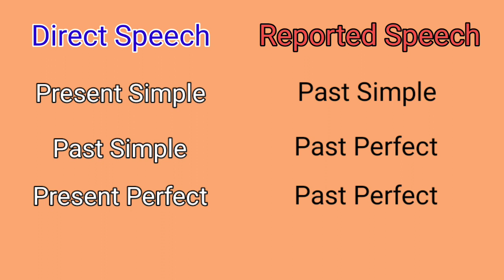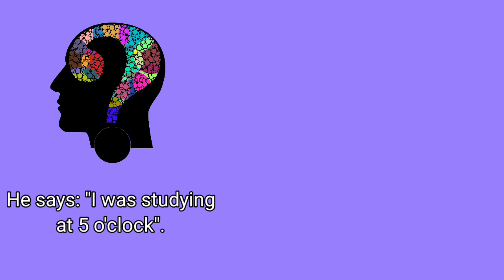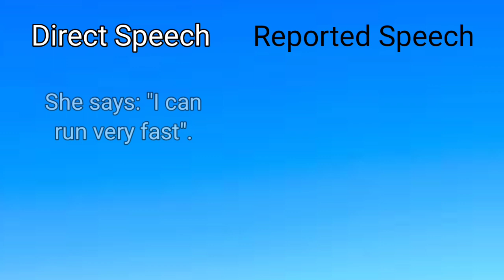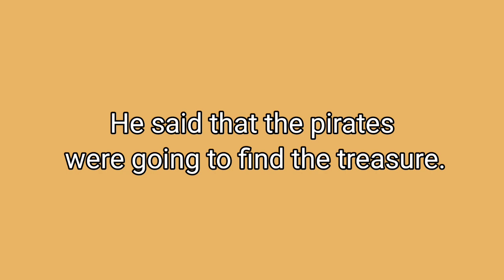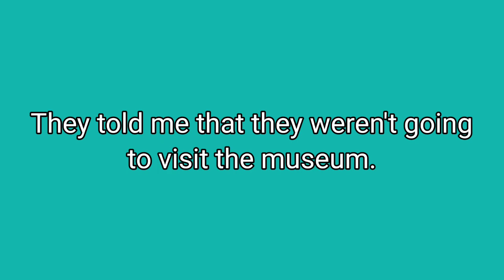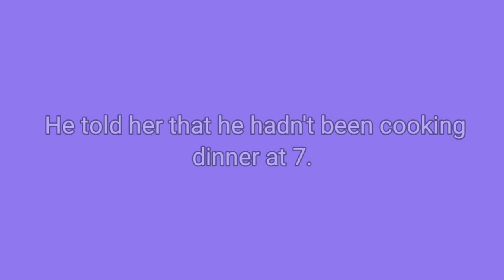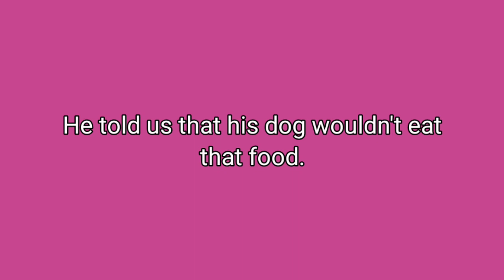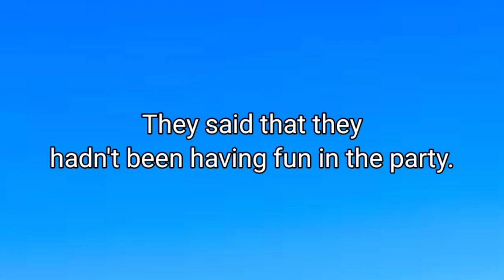Reported Speech part 3. More tenses and practice.